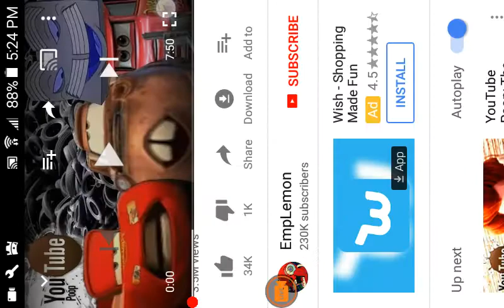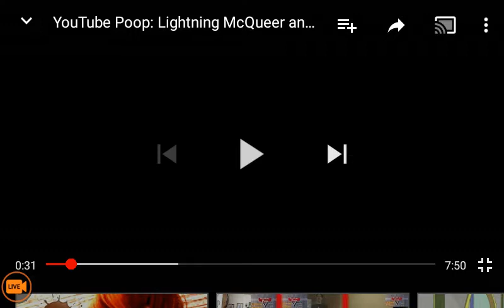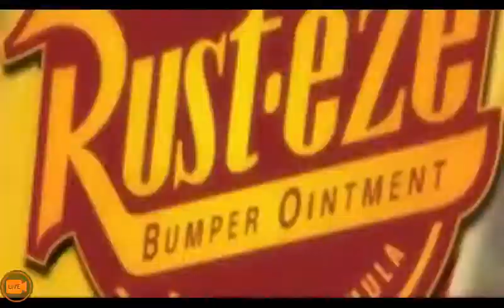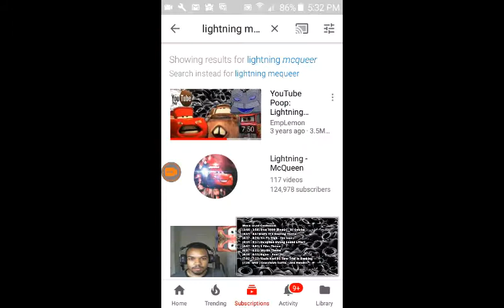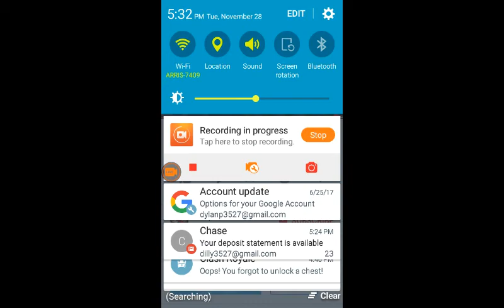Reaction time ep.1 Lightning Mequeer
Recorded by DU Recorder – Screen recorder for Android watch for a laugh warning its pretty dank